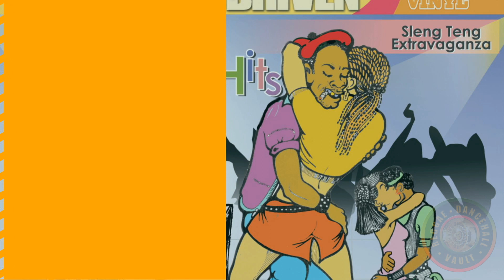Sleng Teng Riddim vs Computer Rule Riddim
We appreciate the love and viewership, please help us to be bigger and better